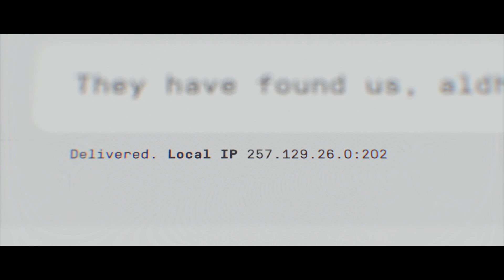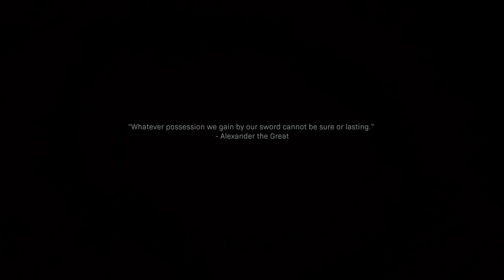Call of Duty®: Modern Warfare® Part 2 (Campaign)